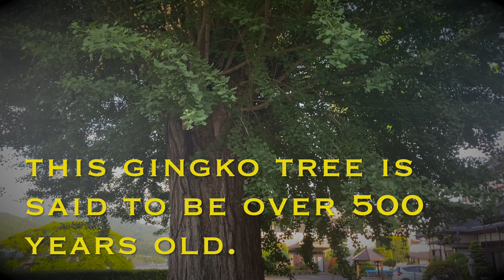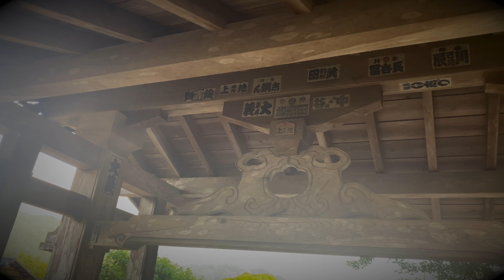YAKUO-JI TEMPLE || TRAVEL JAPAN || 4K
Yakushido I the main hall, which was built in the middle of the Edo period, was also a magnificent temple of Zen Buddhism, which was designated as a prefectural important cultural property. The huge gingko tree is said to over 500 years old.